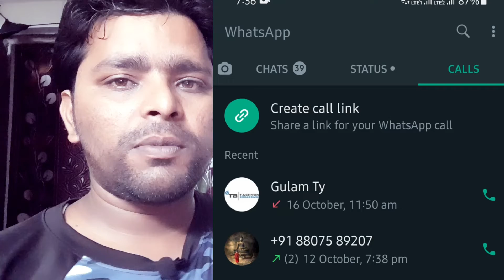Create Call Link Whatsapp I WhatsApp New features Iwhatsapp Tricks I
In this video I explained New Whatsapp feature   how to create Call Link Whatsapp .my friends if you wants to add one or more person in video call like zoom then you will create a link in Whatsapp Link and share with your friends or colleagues and enjoy video call and audio call .so I hope like my video then please subscribe like and share my video.